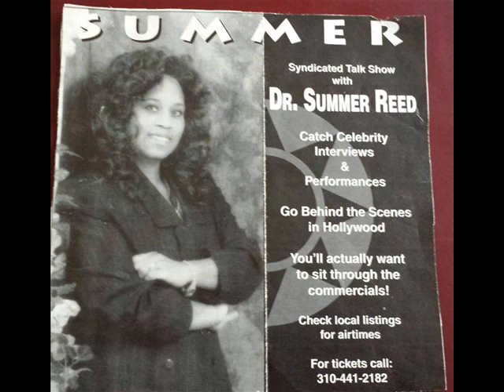Smile Intro--Dr. Summer Show